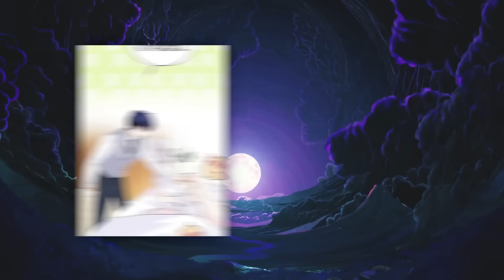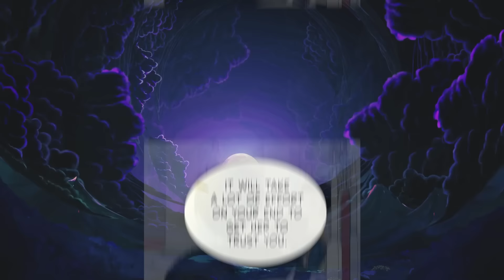🔶He Wanted To Eat Her For Dinner But Then They Fell In Love | Manhwa Recap